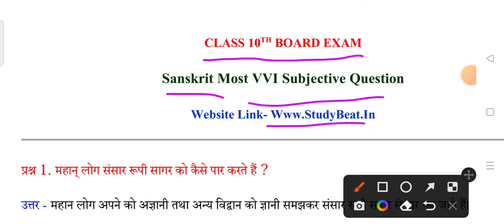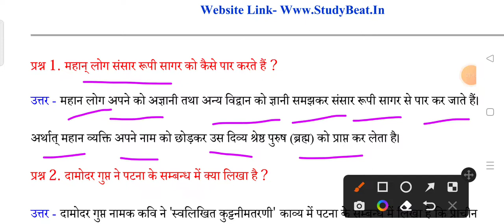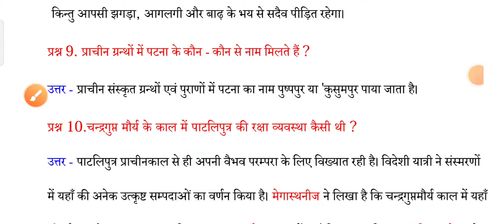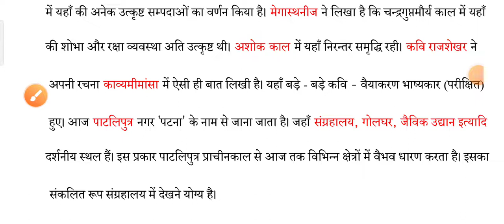Class 10th Sanskrit संस्कृत Most VVI Subjective Question; BSEB 10th Sanskrit vvi Subjective Question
Class 10th Sanskrit VVI Subjective Question answer
Bihar board 10th Sanskrit Most important Subjective type Questions answer
Matric board exam Sanskrit vvi subjective question answer
Class 10th Sanskrit vvi Subjective Question paper
Matric board exam Sanskrit vvi Subjective Question paper
Matric board exam Sanskrit VVI Question answer
Class 10th Sanskrit top Most important Subjective Question paper
Class 10th Board exam Sanskrit vvi question answer
Matric board exam Sanskrit vvi Subjective type Questions answer
Class 10th Board Sanskrit vvi Subjective Question
Matric board exam Sanskrit vvi Question paper